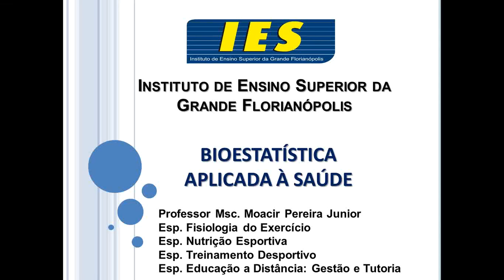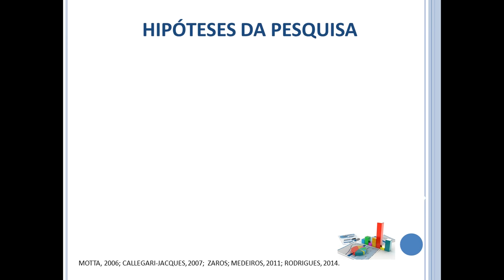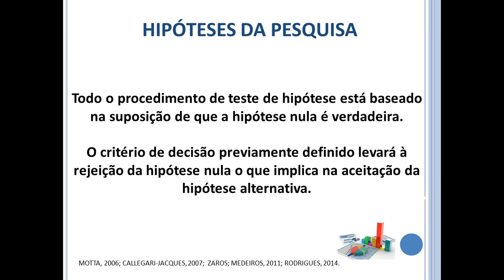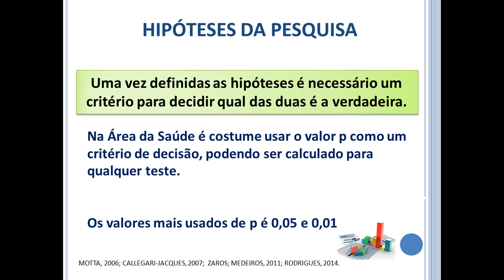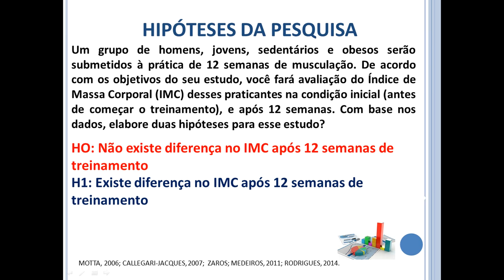Formulação das Hipóteses de pesquisa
AULA 14 - O que é hipótese de estudo? como elaborar as hipóteses de pesquisa? Hipótese nula e hipótese alternativa.